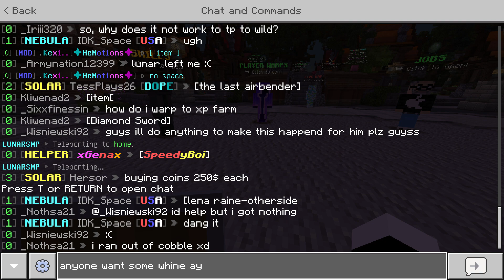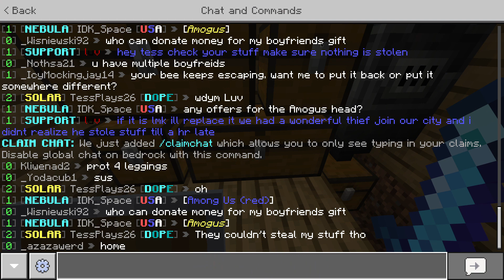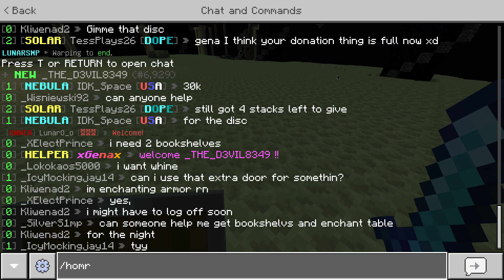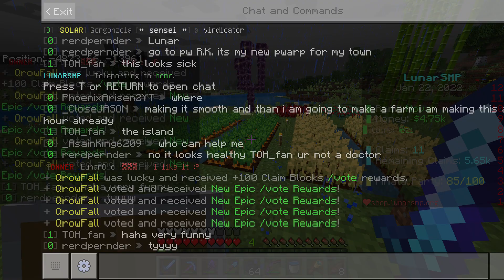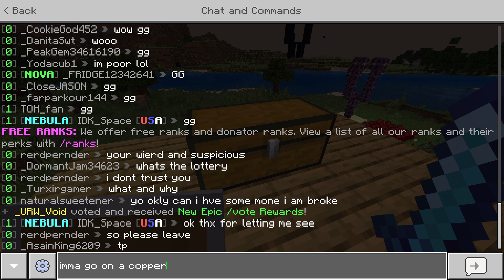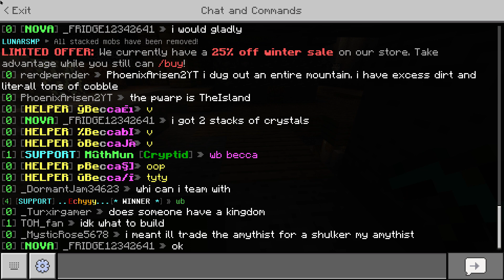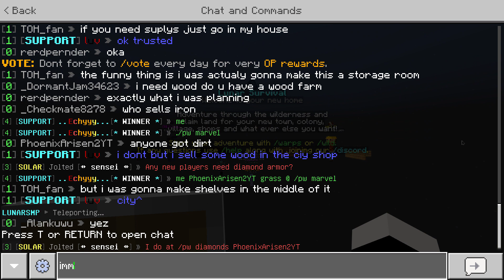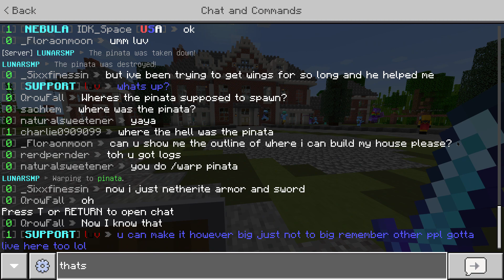Minecraft Lunar SMP pt48 Basiclly Just Mining